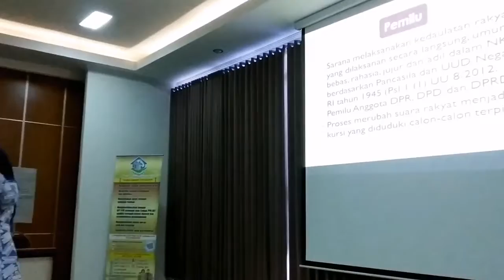Pelatihan Pendidikan Politik bagi Perempuan - Sesi 4